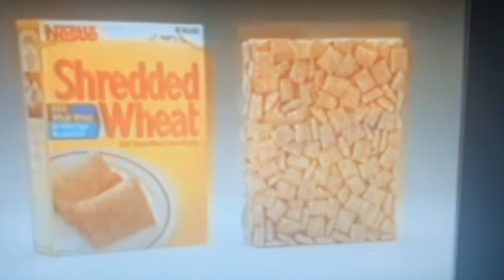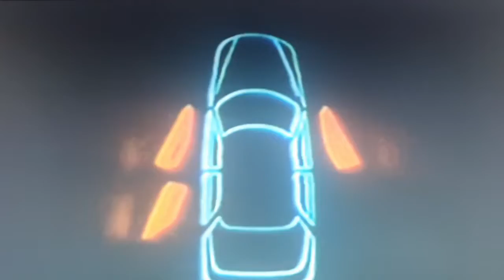pes21 The Match - Live - Premier League- Manchester Utd v Tottenham Hotspur.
We at JB Sports are bringing back the former ITV series "The Match" to sim The Current 2022/23 football season Tonight it's Manchester Utd v Tottenham at Old Trafford.

Now a bit of History about "The Match"

Between 1988 and 1992, the programme's main presenter was Elton Welsby, with Jim Rosenthal sometimes acting as a touchline reporter and interviewer. Former presenter Brian Moore was often the main match commentator, and on other occasions it was Alan Parry. The first live game under that title was on 30 October 1988 when Everton and Manchester United drew 1–1. Much of the coverage focused on the destiny of the First Division title, most memorably on 26 May 1989 when Arsenal's decisive 2–0 win at Liverpool won them the championship by the narrowest of margins at their opponents' expense.[5]

ITV lost rights to the new Premier League to British Sky Broadcasting and the BBC in 1992, and the final top-flight match shown live being Liverpool's 2–0 win over Manchester United on 26 April 1992, a result that sealed the title for Leeds United, who won 3–2 at Sheffield United earlier the same day.

From the start of the 1992/93 season, Welsby left ITV Sport to work for Granada Television full-time and was replaced as presenter by Ian St John. The Match was given another new theme tune, "You Are The Number One" by Union, a theme also used for ITV's coverage of the 1992 European Championship. With the loss of the top flight to Sky Sports and the BBC, The Match focused on the League Cup, the UEFA Cup, the Cup Winners' Cup and international matches, and was shown as and when ITV had the rights to the various matches (the rights to European matches were sold on a club-by-club basis in those days, with the exception of the UEFA Champions League).

ITV retained the rights to what was left of the Football League, but coverage was mainly shown on a regional basis. Many regions showed live matches on Sunday afternoons, and in many cases the programmes carried The Match branding, depending on the region:

The Central Match, The Granada Match, The West Match, The Meridian Match, The London Match (which became The Sunday Match from 1993/94), The Tyne Tees Match (which became The North East Match), Soccer Sunday (originally a name used by HTV Wales, though some years later it was adopted by many other regions).

The Central Match, The London Match and HTV Wales's Soccer Sunday all used "You Are The Number One" as their theme, and other regions may have done as well.[6]

The Match underwent radical rebranding from the summer of 1993 onward, as Central and Grand Slam Productions took over the production contract from LWT. Matthew Lorenzo became the programme's main presenter, with Jim Rosenthal often hosting highlights programmes. The black and red branding, which had been in place since 1990, was replaced with a blue and silver theme. Many long-serving pundits left the programme, including Ian St John and Jimmy Greaves – though both remained involved with ITV's regional football coverage, and St John returned as a co-commentator for networked coverage from 1996.

Bob Wilson replaced Lorenzo as host from the start of the 1994/95 season, and from the start of the 1995/96 season, the programme got a new instrumental theme. From 1996/97, an instrumental version of the hymn "Jerusalem" was used, having been used during ITV's coverage of Euro '96. The Match reverted to The Big Match name from the start of 1998 and remained in use until 2001.